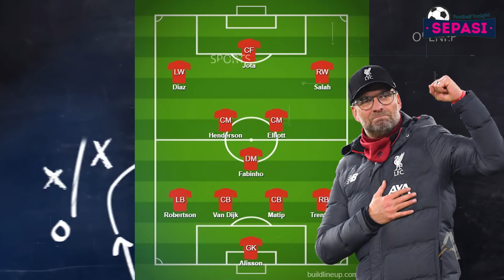Makin Ganas!! The Reds Datangkan Luis Diaz🔥Bukan Madrid, Pogba Bakal Ke PSG🤔Franck Kessie Membelot😱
Sepasi Football News Tonight Edisi 29 JANUARI 2022 :
1. Makin Ganas! Begini Wajah Baru Liverpool Bersama Luis Diaz
2. Luis Diaz Datang, Liverpool Jual Divock Origi atau Takumi Minamino
3. Tottenham Lirik Pemain Juventus Usai Luis Diaz Dicomot Liverpool
4. Franck Kessie Siap Membelot, ikuti jejak Hakan Calhanoglu
5. Gagal Rekrut Striker Baru, Kini Saatnya Arsenal untuk Selesaikan Masalah Pierre-Emerick Aubameyang
6. Ralf Rangnick Restui Donny van de Beek Cabut dari MU?
7. Bukan Kamara atau Haidara, Ruben Neves yang Bakal Gabung MU?
8. Bukan Real Madrid, Paul Pogba Bakal Gabung PSG?
9. PSG Coba Bajak Marcus Rashford dari Manchester United
10. Inter Tolak Origi, Maunya Rekrut Scamacca